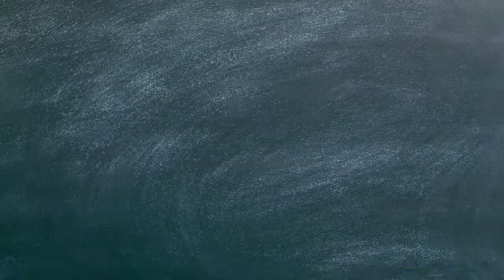Teaching English In Japan Be Lyke... [How to keep your sanity] Indonesia Sub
It's finally done! It was so much fun chatting with these awesome ladies, I hope our stories can be useful for you who wants to know more what it's like teaching in Japan!